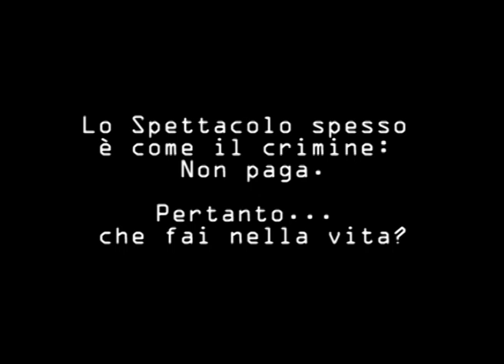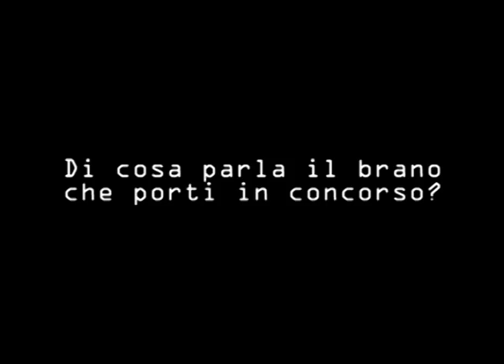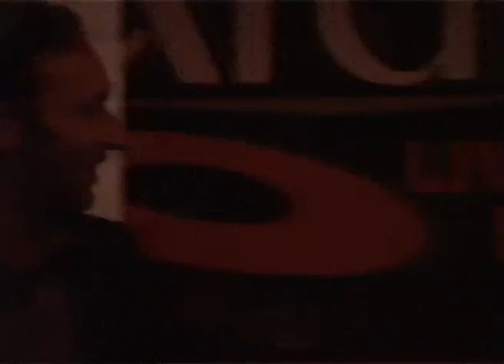2010- il Cantagiro Lazio 03- Interviste ai concorrenti 2